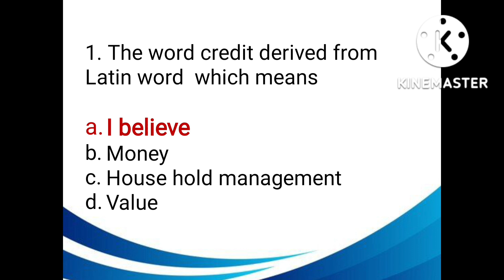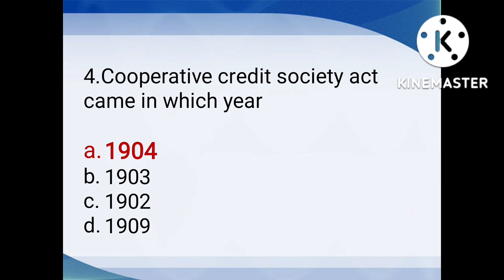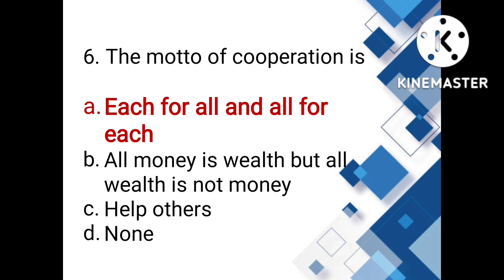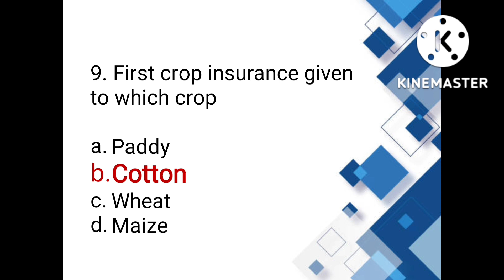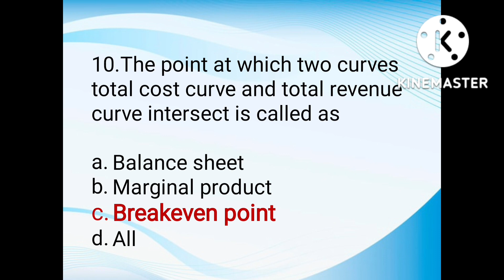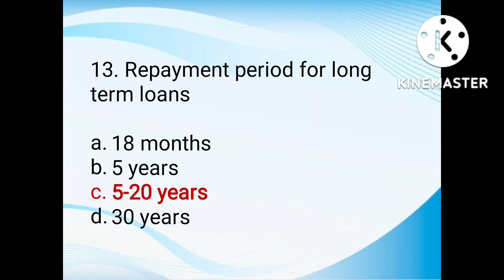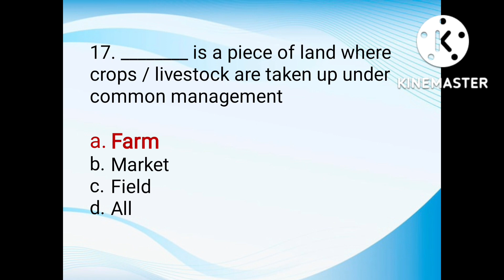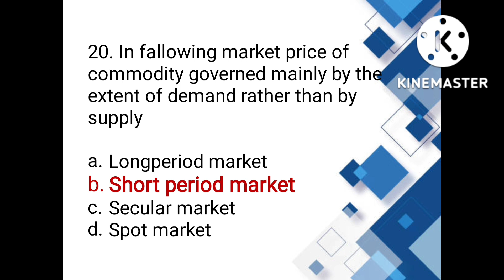DA-241 || Important bits for AGRICET from ECONOMICS|| PART -1||AEO||AO|| AFO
# agri classes # important objectives for AGRICET fromDA-241 # Economics # AO # AEO # AFO